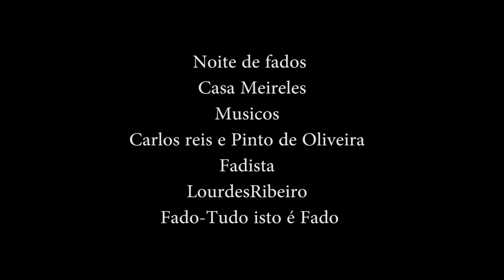Lourdes Ribeiro Tudo isto é Fado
Noite de fados na Casa Meireles Espinho